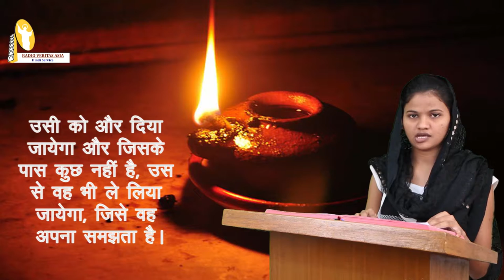Gospel of The Day: 24 September 2018